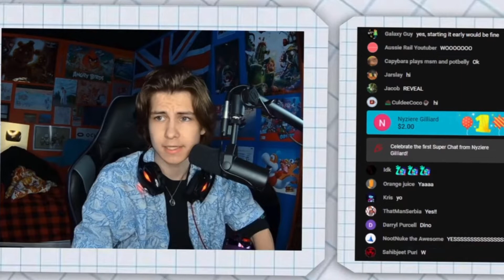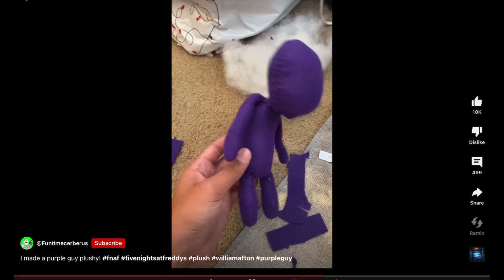Try not to laugh part￼ 4￼